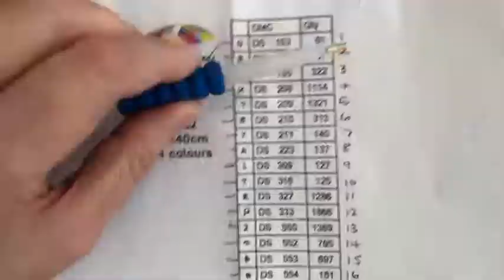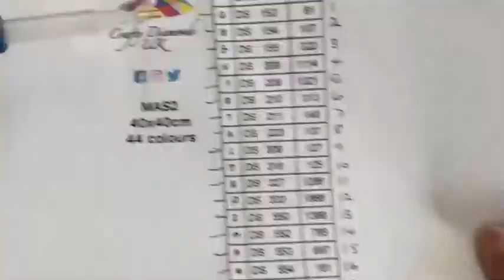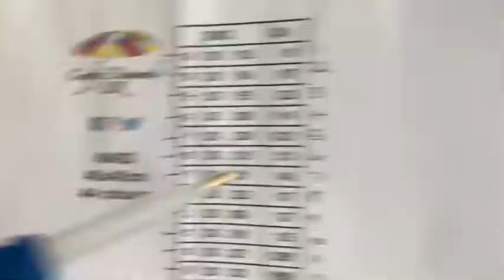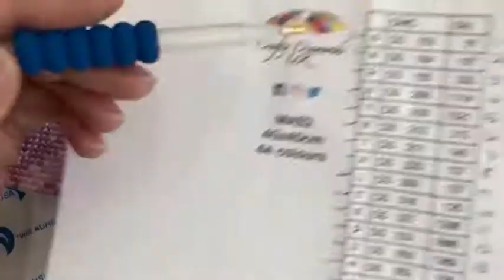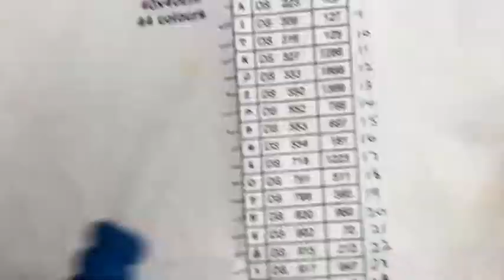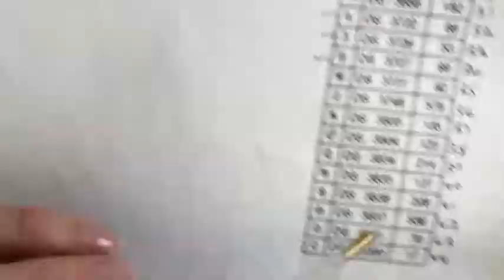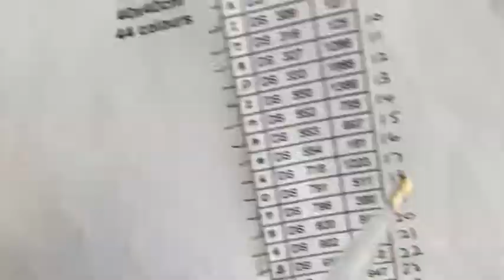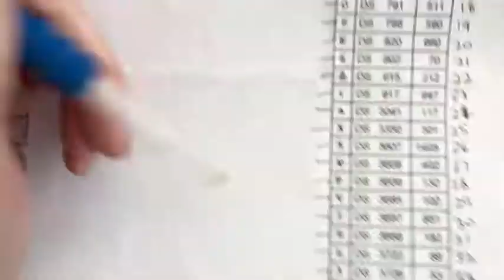Mystery diamond painting part 2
Part 2 - mystery diamond painting.

Short introduction and then speeded up for you to watch progress and try to guess what the picture is. Join in the fun and comment with what you think it is below.